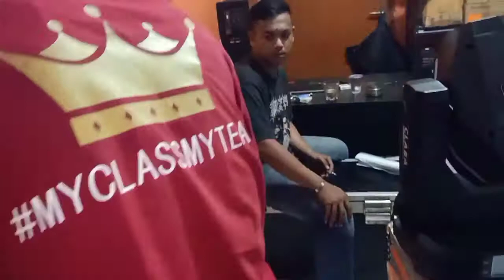malem" kedatangan pembeli bungkus beam TRF klara by. RDW 2.unit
WA.081321533029